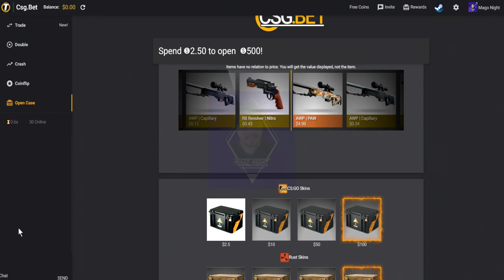CONTRATOS BARATOS Y RENTABLES 27 # | TRADE UPS SNAKEBITE CSGO PROFITABLE LOW RISK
[̲̅C̲̅][̲̅a̲̅][̲̅n̲̅][̲̅c̲̅][̲̅i̲̅][̲̅o̲̅][̲̅n̲̅][̲̅e̲̅][̲̅s̲̅][̲̅ ̲̅][̲̅U̲̅][̲̅t̲̅][̲̅i̲̅][̲̅l̲̅][̲̅i̲̅][̲̅z̲̅][̲̅a̲̅][̲̅d̲̅][̲̅a̲̅][̲̅s̲̅] :
╔═══╗ ♪⚫ - LAKEY INSPIRED - Chill Day
║███║ ♫⚫- KIMDRAC - PAPARAZZI

Más información
Escucha música sin anuncios con YouTube Premium
Canción
The Less I Know The Better
Artista
Tame Impala
Compositores
Kevin Parker